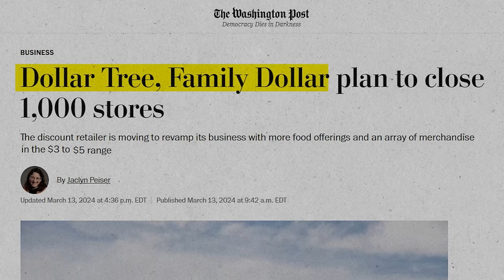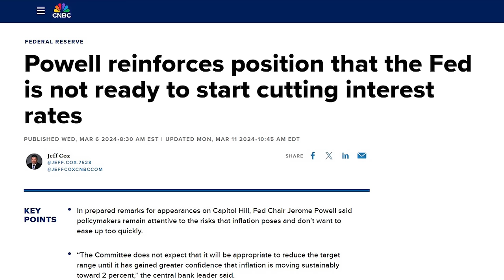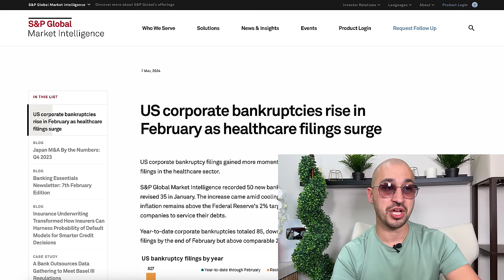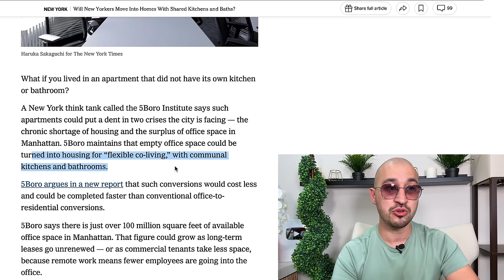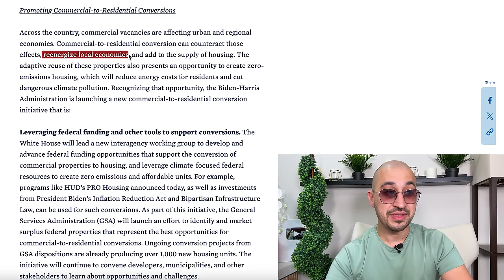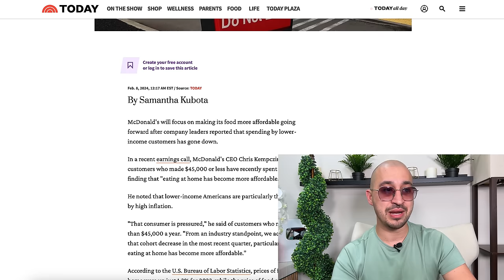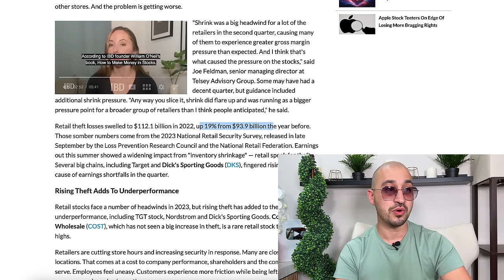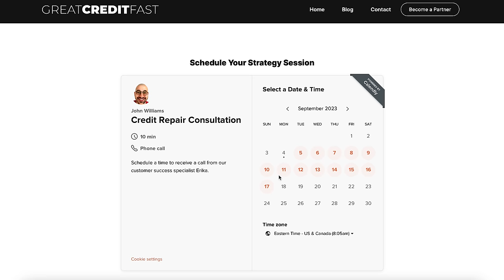StorePocalypse: Family Dollar Closes 1,000 Stores - The Hidden Agenda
💥 Guess Who The Buyer of ALL The DEAD Retail Space is.. Get Ready💥